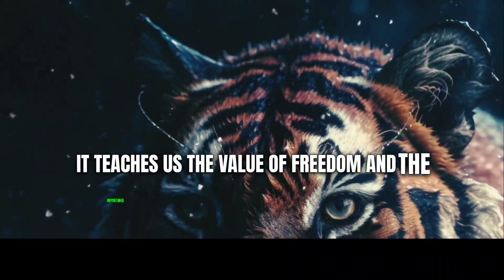The Unknown is Something,That is has to be . . A short Story teaches us Great Powerful lesson 👏 🙌 👍